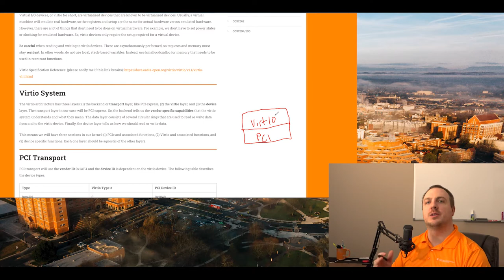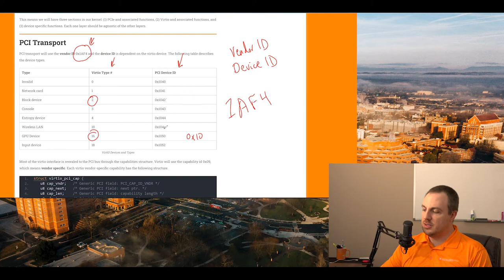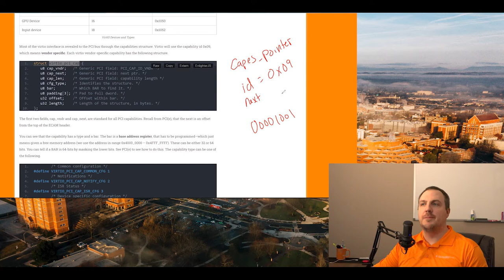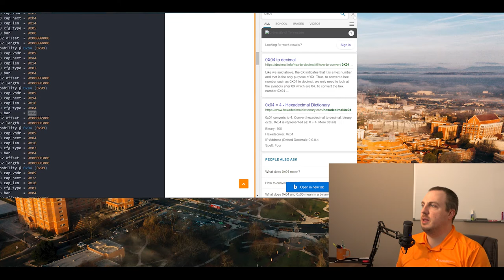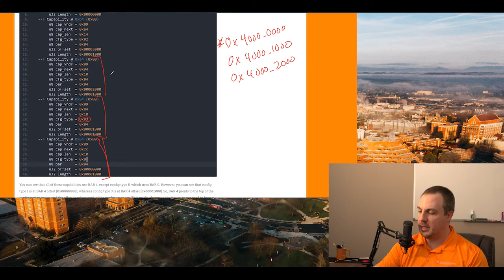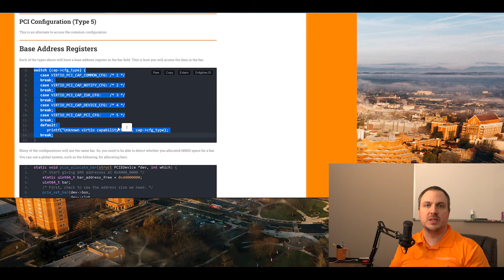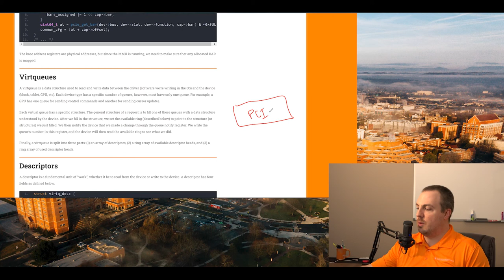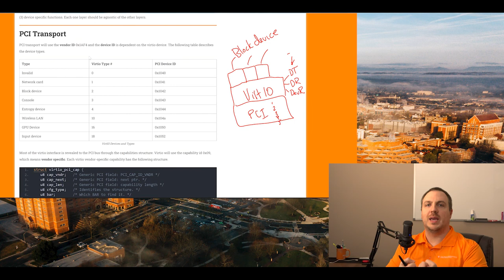COSC562 - VirtIO Overview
An overview of the VirtIO communication layer.